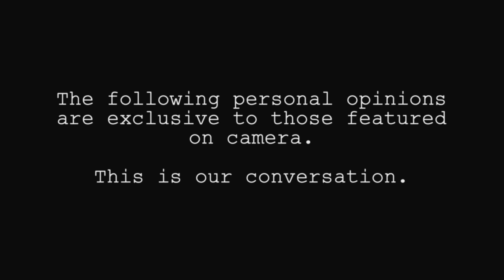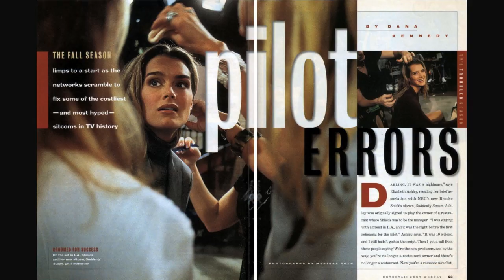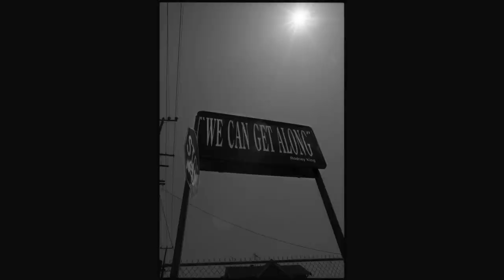Marissa Roth: How To Win A Pulitzer Prize for Photojournalism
An award-winning photojournalist, Marissa reflects on a career of adventure,professional challenges and a Pulitzer Prize shared with her team from the L.A. Times.

* CAMERA CONVERSATIONS is a virtual mentoring series filled with personal stories from those who have and continue to challenge life, regardless of the obstacles, and win, one step at a time.